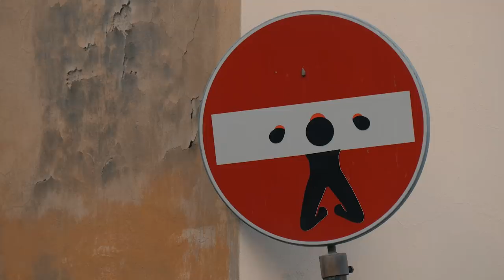IMMOBUZZ #16 : le pouvoir de la vieille pierre expliquée par un gourou (ft Ugo Marchand de LOLYWOOD)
Au programme d'Immobuzz épisode 16 : la bande-annonce de "LOL Thierry sort... sa b*", la pub Funérari'home, la lithothérapie adaptée au BTP... et comme chaque dimanche, votre pastille digitale 2.0 : Les amis de la maison !

Producteur : Bruno Waitzmann
Producteur Exécutif et Directeur d'écriture : Alex Maji

Ingénieur du son : Elias Graziani

Une production SoLobby ©